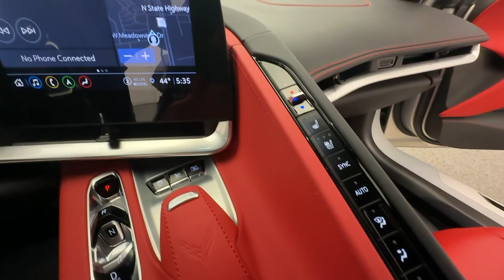2023 Chevrolet Corvette 2LT MO Nixa, Springfield, Ozark, Branson, Joplin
Pre-Owned 2023 Chevrolet Corvette 2LT available at Modern Motorcars located in 1856 N Deffer Dr, Nixa, MO, 65714. Servicing the  area.